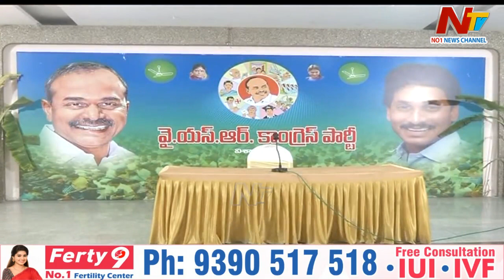అభ్యర్థి మార్పుతో టీడీపీ శిబిరంలో టెన్షన్..! | OTR | Ntv